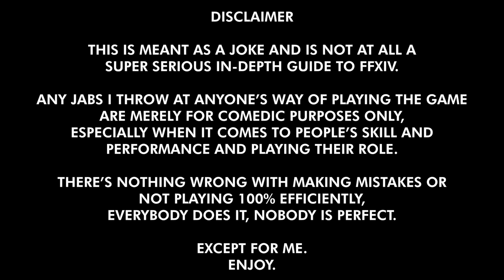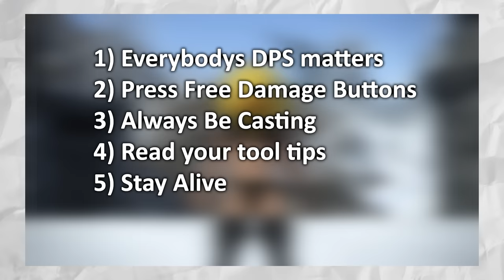A Crap Guide to Final Fantasy XIV - DPS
Grey Parser and proud